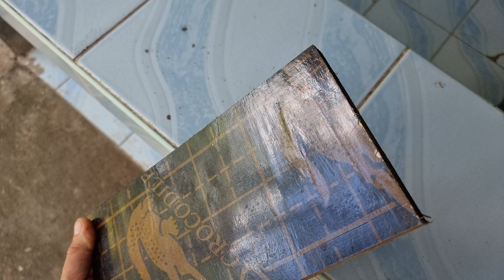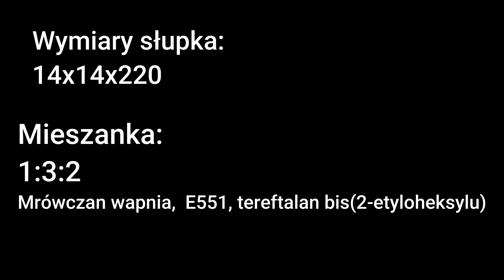Zrobiłem formę na słupki betonowe na Filipinach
Witajcie. Z racji że nie znalazłem w okolicy satysfakcjonujących jeżeli chodzi o jakość i solidność słupków betonowych to postanowiłem je wykonać sam tak aby były wytrzymałe i na lata!

Fb Danvield na Filipinach